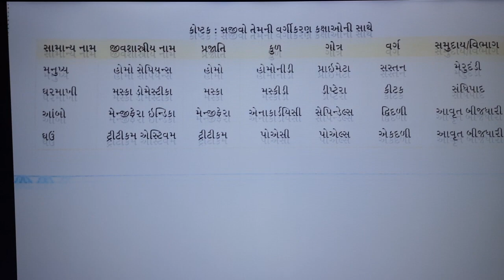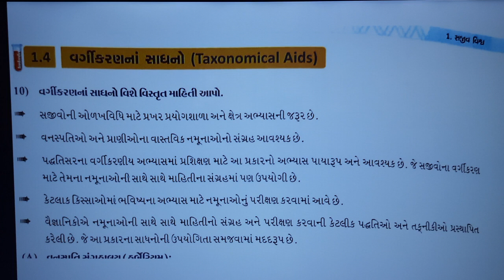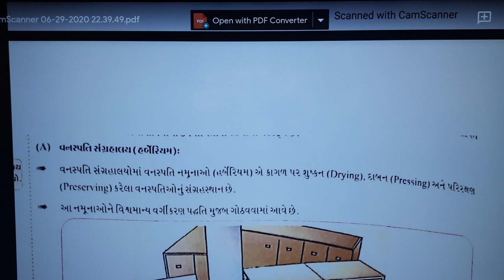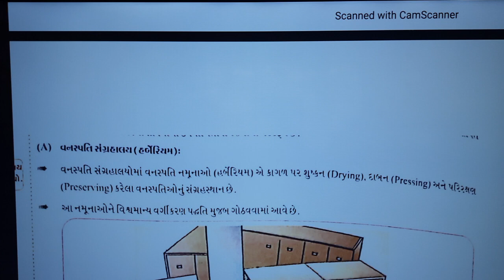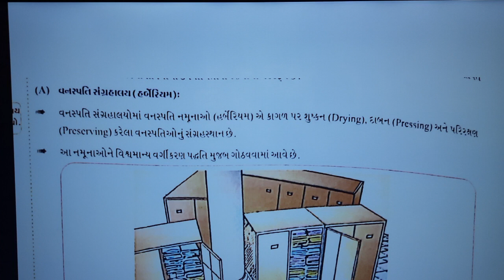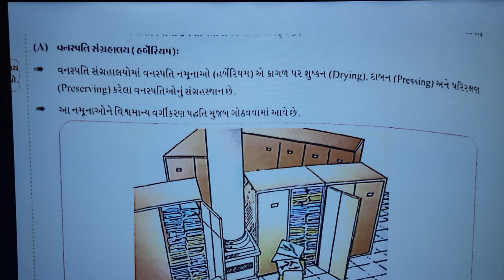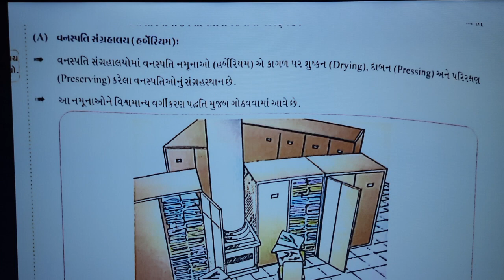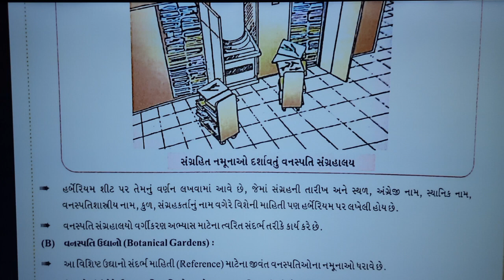11 Science || Ch 1 || સજીવ વિશ્વ || Lecture 10 || Ishani madam